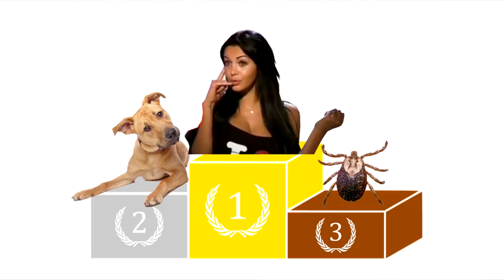Heidegger - Les relations aux animaux CH.1 EP.12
douzième épisode de la série, cette fois-ci on va parler de Heidegger et d'une tentative de retour à une hiérarchisation du vivant.

Note : désolé pour la qualité d'image, c'est du à un problème matériel et ça va perdurer jusqu'à l'épisode 16

Recherche : Penseur Sauvage

Ecriture : Penseur Sauvage

présentation : Penseur Sauvage

Animations : Penseur Sauvage

Montage : Penseur Sauvage

Illustrations : Freepik, Penseur Sauvage.